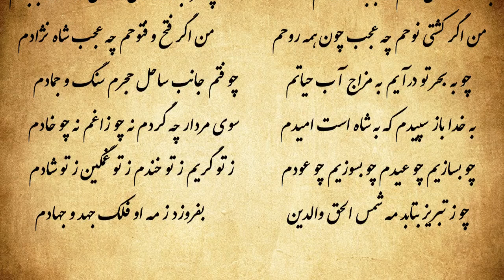منم آن بنده مخلص كه از آن روز كه زادم - شعر مولانا دکلمه سروش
شعر مولانا جلال الدين محمد بلخي با صداي داکتر عبدالکريم سروش
مولوي دیوان شمس - غزلیات - غزل شماره ۱۷۷۶ - منم آن بنده مخلص که از آن روز که زادم
منم آن بنده مخلص كه از آن روز كه زادم
دل و جان را ز تو ديدم دل و جان را به تو دادم
كتب العشق باني بهوي العاشق اعلم
فاليه نتراجع و اليه نتحاكم
چو شراب تو بنوشم چو شراب تو بجوشم
چو قباي تو بپوشم ملكم شاه قبادم
قمر الحسن اتاني و الي الوصل دعاني
و رعاني و سقاني هو في الفضل مقدم
ز ميانم چو گزيدي كمر مهر تو بستم
چو بديدم كرم تو به كرم دست گشادم
نصر العشق اجيبوا و الي الوصل انيبوا
طلع البدر فطيبوا قدم الحب و انعم
چه كنم نام و نشان را چو ز تو گم نشود كس
چه كنم سيم و درم را چو در اين گنج فتادم
لمع العشق توالي و علي الصبر تعالي
طمس البدر هلالا خضع القلب و اسلم
چو تويي شادي و عيدم چه نكوبخت و سعيدم
دل خود بر تو نهادم به خدا نيك نهادم
خدعوني نهبوني اخذوني غلبوني
وعدوني كذبوني فالي من اتظلم
نه بدرم نه بدوزم نه بسازم نه بسوزم
نه اسير شب و روزم نه گرفتار كسادم
ملك الشرق تشرق و علي الروح تعلق
غسق النفس تفرق ربض الكفر تهدم
چه كساد آيد آن را كه خريدار تو باشي
چو فزودي تو بهايم كه كند طمع مزادم
نفس العشق عتادي و عميدي و عمادي
فمن العشق تدثر و من العشق تختم
روش زاهد و عابد همگي ترك مراد است
بنما ترك چه گويم چو تويي جمله مرادم
لك يا عشق وجودي و ركوعي و سجودي
لك بخلي لك جودي و لك الدهر منظم
چو مرا ديو ربودي طربم ياد تو بودي
تو چنانم بربودي كه بشد ياد ز يادم
الف الدهر بعادي جرح البعد فؤادي
فقد النوم وسادي و سعاداتي نوم
به صفت كشتي نوحم كه به باد تو روانم
چو مرا باد تو دادي مده اي دوست به بادم
فاري الشمل تفرق و اري الستر تمزق
و اري السقف تخرق و اري الموج تلاطم
من اگر كشتي نوحم چه عجب چون همه روحم
من اگر فتح و فتوحم چه عجب شاه نژادم
و اري البدر تكور و اري النجم تكدر
و اري البحر تسجر و اري الهلك تفاقم
چو به بحر تو درآيم به مزاج آب حياتم
چو فتم جانب ساحل حجرم سنگ و جمادم
فقد اهداني ربي و اتي الجد بحبي
نهض الحب لطبي و تدارك و ترحم
به خدا باز سپيدم كه به شاه است اميدم
سوي مردار چه گردم نه چو زاغم نه چو خادم
نزل العشق بداري معه كاس عقاري
هو معراج سواري و علي السطح كسلم
چو بسازيم چو عيدم چو بسوزيم چو عودم
ز تو گريم ز تو خندم ز تو غمگين ز تو شادم
بك احيي و اموت بك امسك و افوت
بك في الدهر سكوت بك قلبي يتكلم
چو ز تبريز بتابد مه شمس الحق والدين
بفروزد ز مه او فلك جهد و جهادم